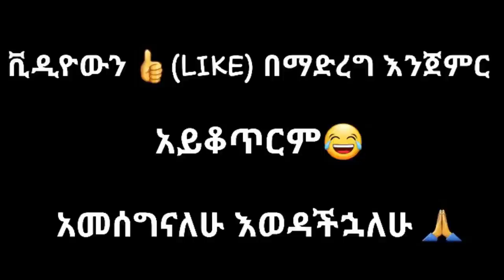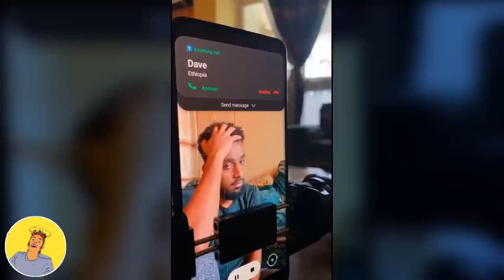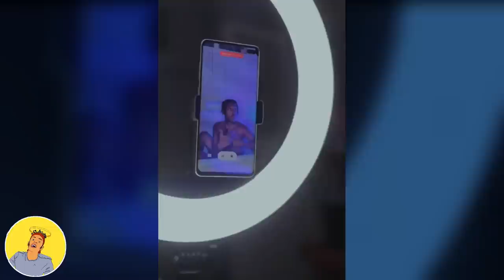Tik Tok Ethiopian Funny Videos Compilation |Tik Tok Habesha Funny Vine Video compilation #56